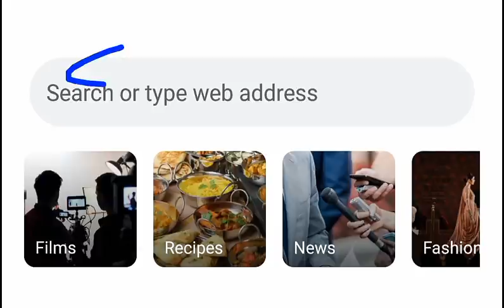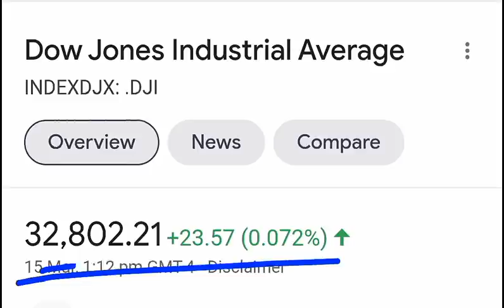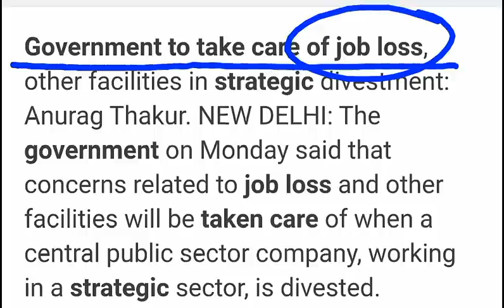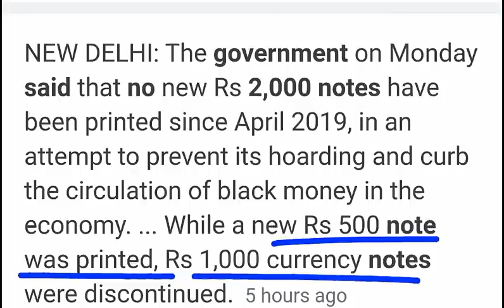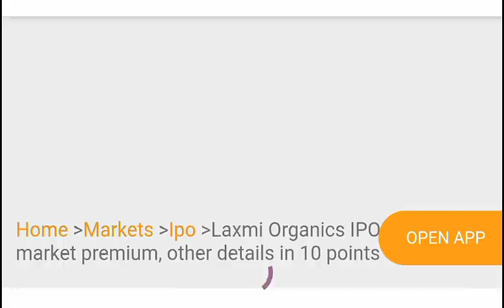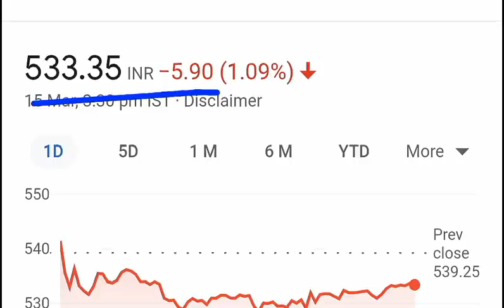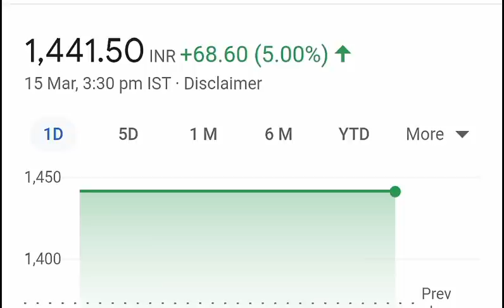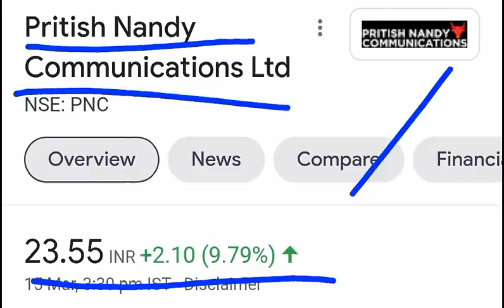TTML⚫ Urja Global🔴 Astrazen⚫ MTAR IPO🔴 HAPPIEST MIND🔴 rs 2000 note⚫ Suzlon Energy 🔴 TATA POWER⚫ SMKC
Ty :)